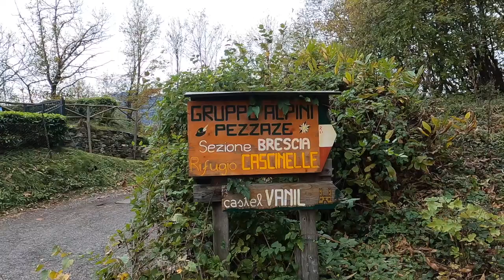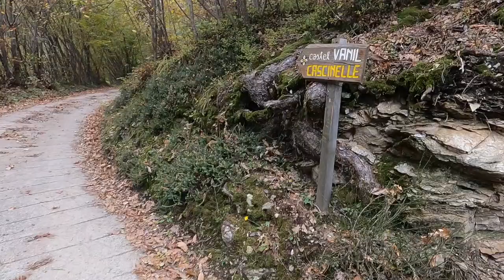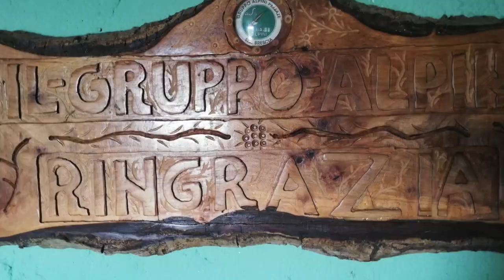Rifugio Cascinelle in autunno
Questo video riguarda Rifugio Cascinelle in autunno